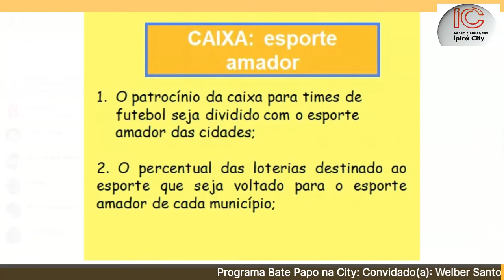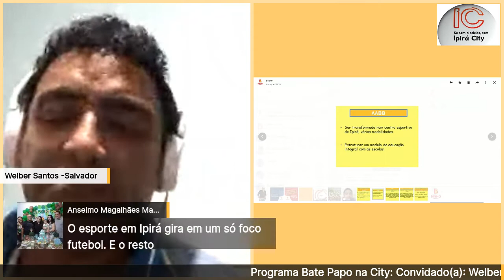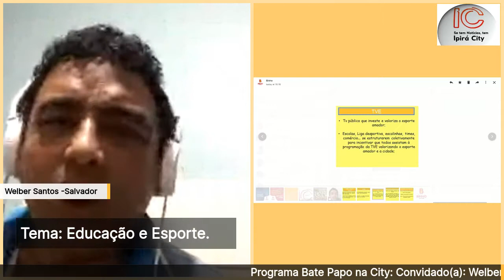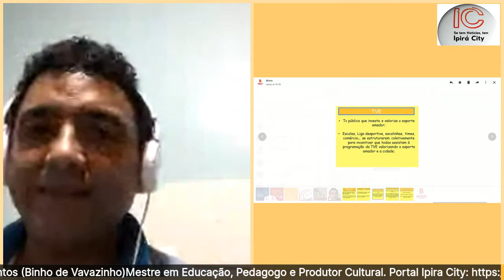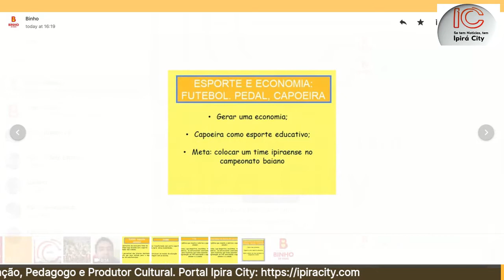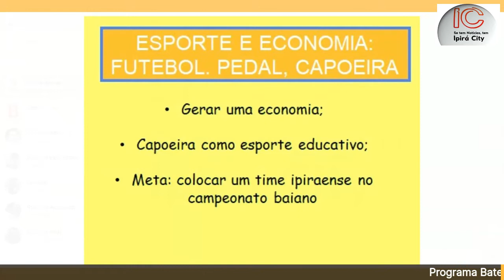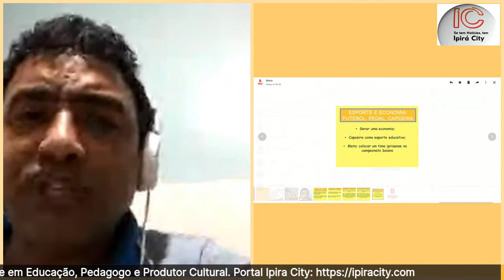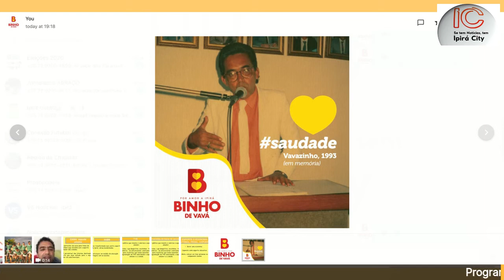Programa Bate Papo na City. Convidado: Welber Santos (Binho de Vavazinho). Tema: Educação e Esporte.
Programa Bate Papo na City. Convidado: Welber Santos (Binho de Vavazinho).Mestre em Educação, Pedagogo e Produtor Cultural.
Tema: Educação e Esporte.